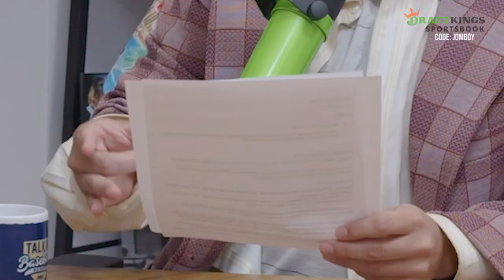Fernando Tatís Jr. tests positive for PEDs & Phone falls out of Pirate's pocket | Weekly Dumb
Don’t miss out on all the action this week at DraftKings!  Download the DraftKings Sportsbook app today!

Jomboy Media
Midtown Station

1-800-GAMBLER (IL/IN/MI/NJ/PA/WV/WY), 1-800-NEXT STEP (AZ), 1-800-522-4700 (CO/NH), 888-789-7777/ (CT), 1-800-BETS OFF (IA), 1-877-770-STOP (7867) (LA), visit OPGR.org (OR), call/text TN REDLINE 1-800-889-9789 (TN), or 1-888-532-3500 (VA).

21+ (18+ NH/WY). Physically present in AZ/CO/CT/IL/IN/IA/LA/MI/NJ/NY/PA/TN/VA/WV/WY only. N/A in OR and NH. Min. $5 deposit. Min. $5 wager. Winnings paid out in the form of eight (8) $25 free bets. New Customers only.